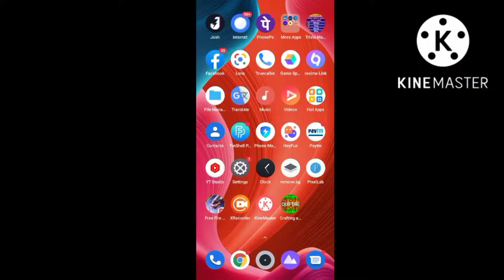Making diamond house in my city